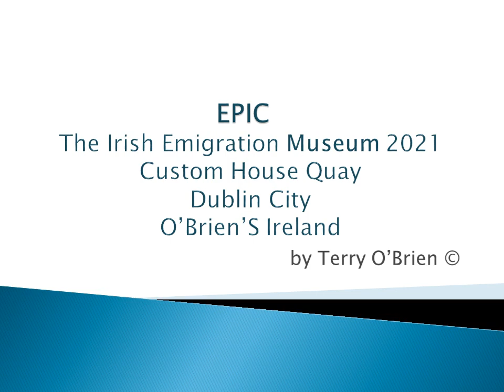EPIC The Irish Emigration Museum Dublin City Ireland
EPIC The Irish Emigration Museum, located in Dublin's Docklands, covers the history of the Irish diaspora and emigration to other countries. It was designed by the London-based design firm Event Communications, and was voted as "Europe's Leading Tourist Attraction" Dublin City   Ireland